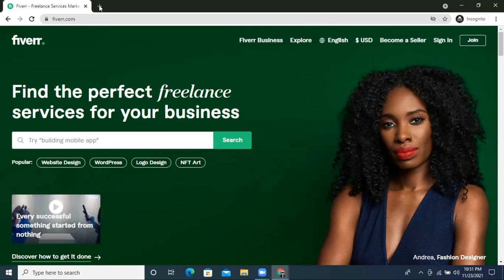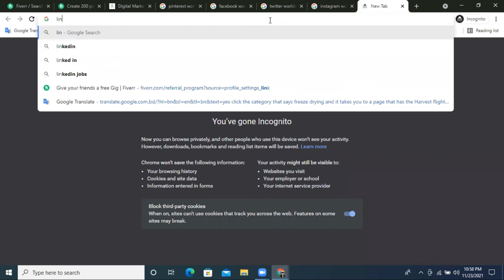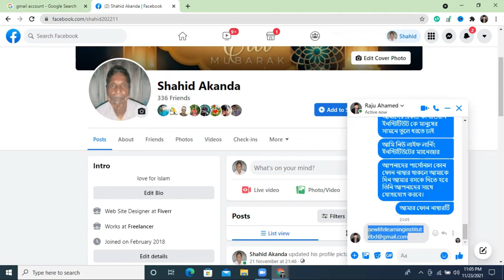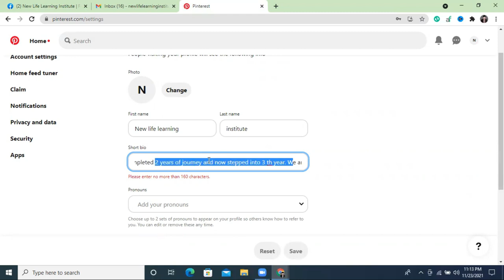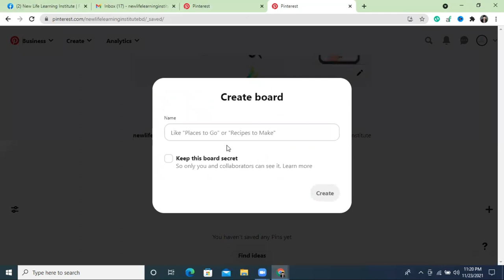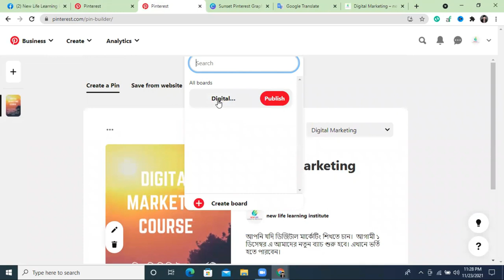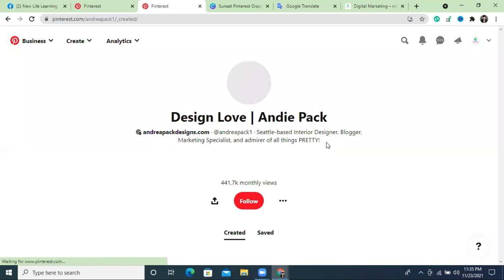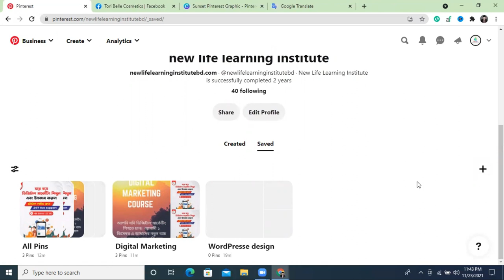How To Pinterest Marketing Bangla Tutorial 2022 | Advanced Pinterest Marketing- Create Pinterest pin